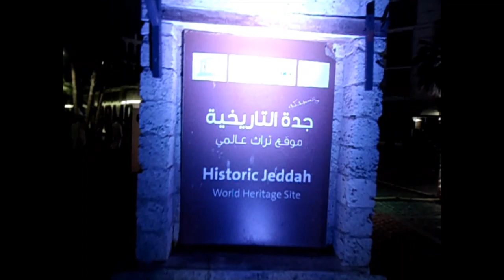Balad Art Gallary 1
Historic Jeddah, Oldest Art Gallery  in Balad District